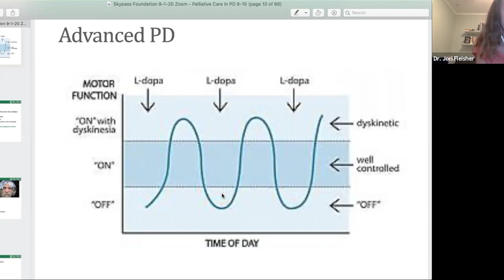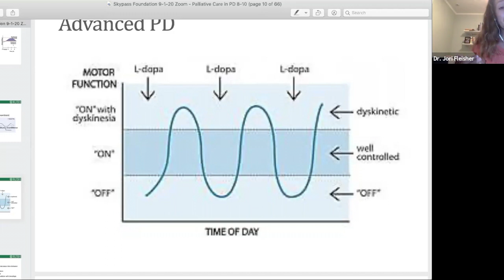Ask the Doctor: Palliative Care for Parkinson's Disease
This installment of "Ask the Doctor" features Dr. Jori Fleisher from Rush University Medical Center, who joins us to discuss the topic of advanced stages of Parkinson's and palliative care.